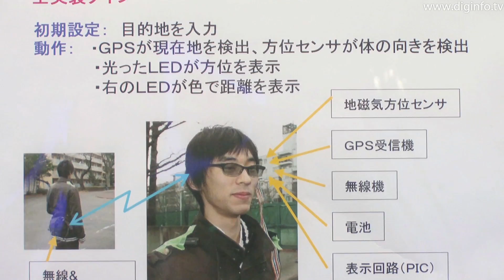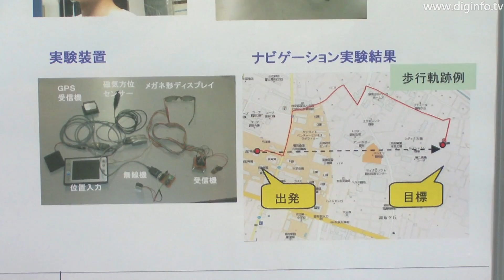Wearable Personal Navigation System : DigInfo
15/7/2010

The University of Electro-Communications
Wearable Personal Navigation System